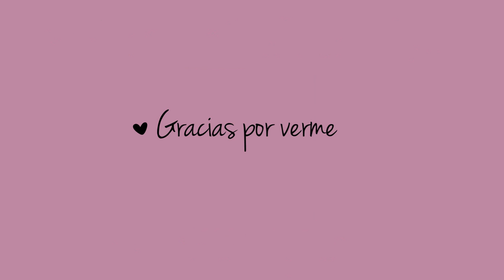Peinado fácil paso a paso: Trenza invertida en cascada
Os enseño a hacer este bonito peinado fácil y rápido de hacer, por lo que nos lo podemos hacer todos los días. Consiste en una trenza invertida en cascada.

PULGARES ARRIBA, COMENTAD Y COMPARTID CON VUESTROS AMIGOS